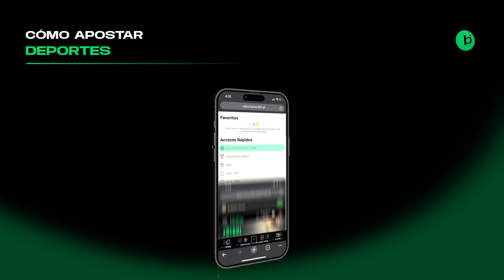¿Cómo hacer una apuesta deportiva en bplay? | Tutoriales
🔞 Hacele caso a Dibu, si sos menor NO podés jugar.

💚 bplay, donde los argentinos nos encontramos a jugar.